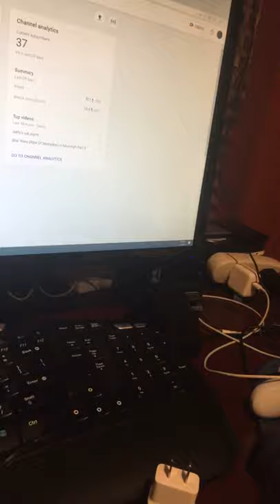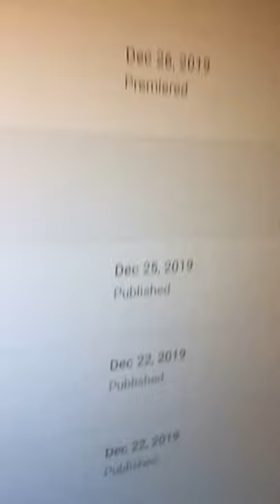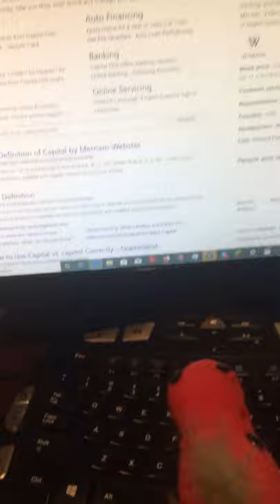Adventures with green Bear and red Dragon Part 1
A new series doing something new for fun guys

And this series is also not for kids so This Is for mature 18+ years of age